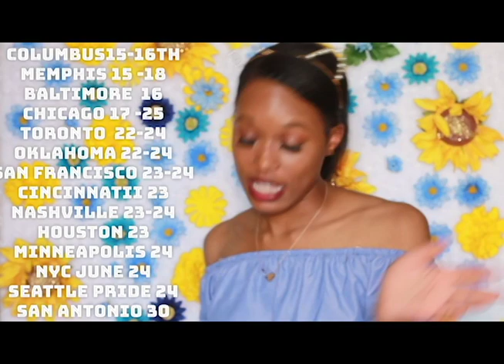HAPPY PRIDE MONTH !!! Quick Discussion and June Pride Events Dates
Hey Everyone ,

Thank you for checkin out my video. This was a quick discussion about what was introduced to me about supporters within the LGBTQ Community.
LINKS:
LGBTQ international site : IGLTA.ORG